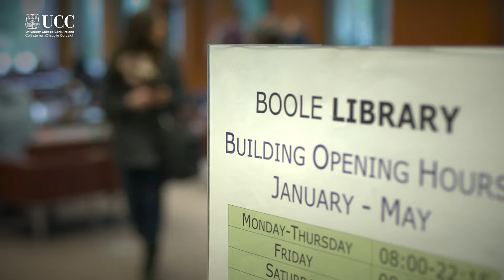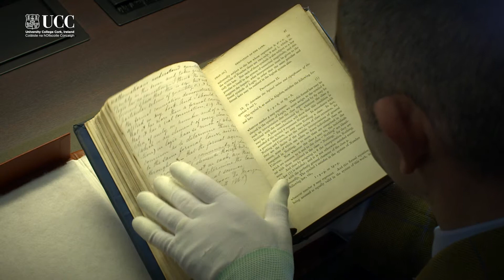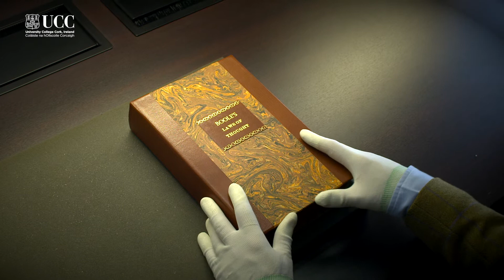The Laws of Thought